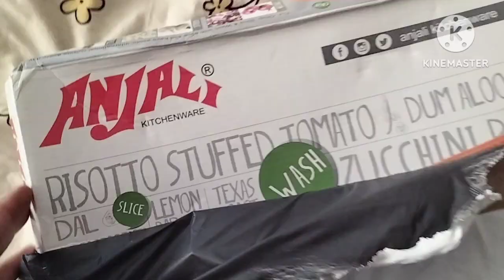Motivational video ll Best Motivational video ll Lessonable quotes In Urdu ll Life Changing Speech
Motivational video ll Best Motivational video ll Lessonable quotes ll Balcony Decoration

i hope meri baaten apko achi Lage achi lagi tu like achy comments kar ke housla dijiy thanks to All my viewers ❤️

motivational video
motivational video in hindi
motivational video in hindi status
urdu quotes
urdu quotes heart touching
best urdu quotes heart touching lines amazing collection